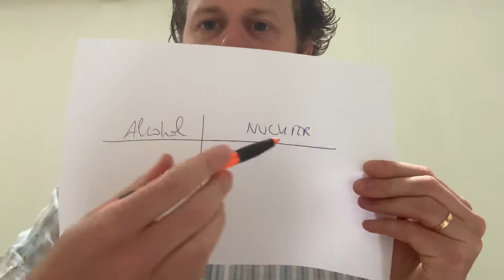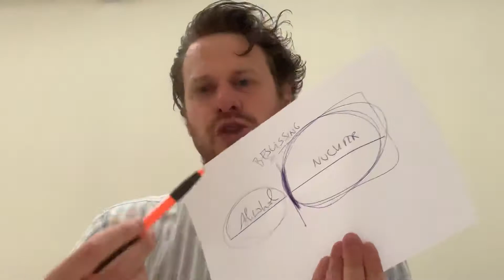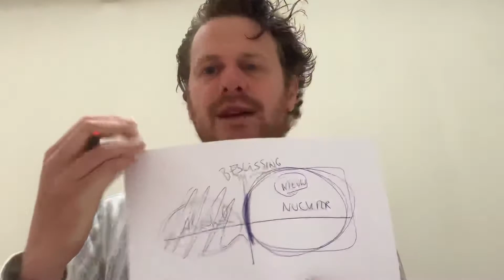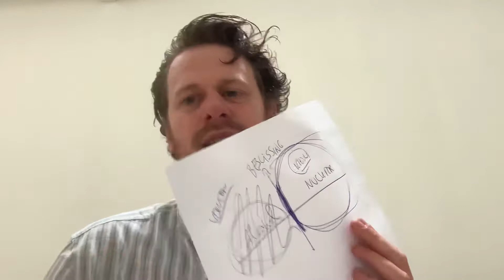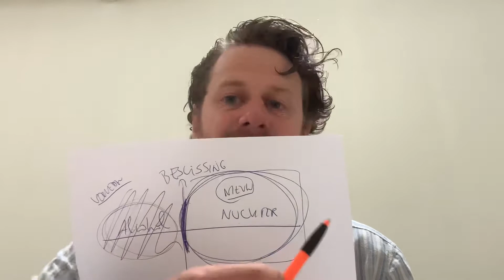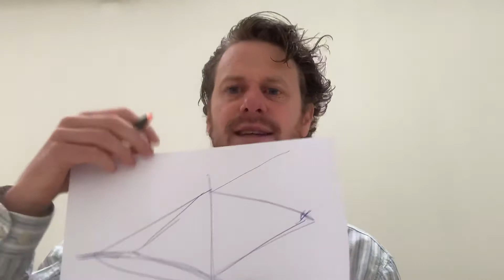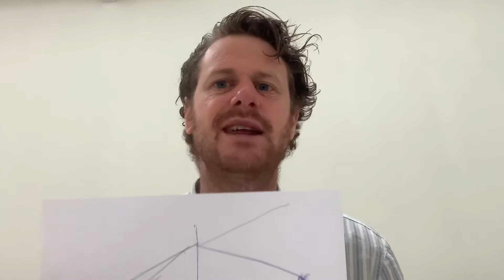Neem een beslissing en steek energie in het positieve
Ik heb nog eens een video opgenomen. Was lang geleden 🙂.

Ditmaal over beslissingen nemen en energie steken in zaken wat we nog kunnen aanpakken en veranderen.

Maar naast dit ook het verleden proberen aanvaarden en een plaats geven. 🙏🙏